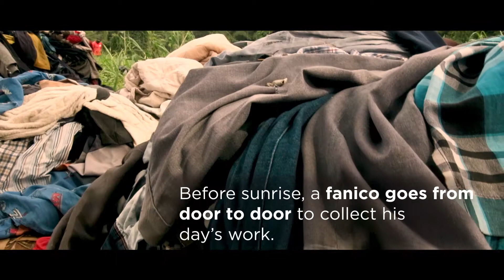Fanicos (Adjame Laundrymen)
Hundreds of men from different countries in Africa travel to Adjame, leaving their families behind, to seek greener pastures as laundrymen in River Banco, Abidjan - Ivory Coast